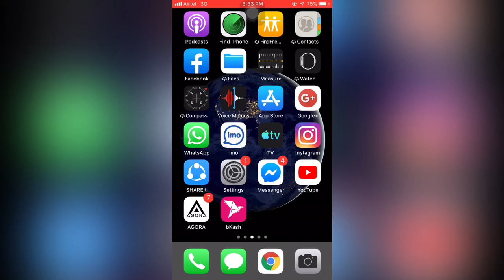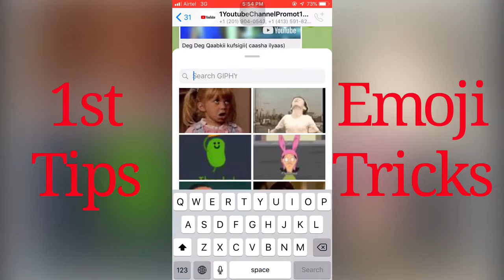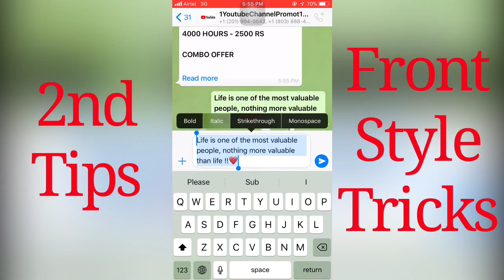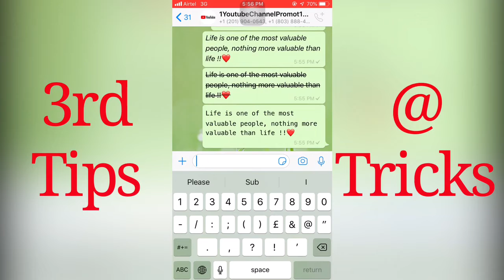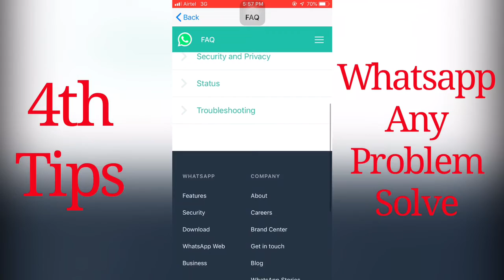Whatsapp new tips and tricks || Whatsapp new update features everybody should known this features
NB:-Video editor app and sounds credite-video shop.

Related searches -
whatsapp features new,whatsapp tricks,
phone secrets,
phone secret tricks,
text message,
whatsapp settings,
whatsapp secrets,
whatsapp secret features,
change font whatsapp,
font styles,
phone send messages.

“TECHNICAL KING BD” I created this channel for that friends who want to know about Apps,gaming,Android Tips & Tricks,Mobile settings,Fb tricks, imo tricks,Whatsapp tricks & technology related video,Gadget in his language in Bangla “Technical king bd”channel you will get every day a new video where i try to understand you important things.Thank you❤️